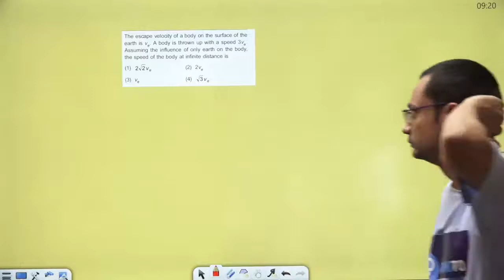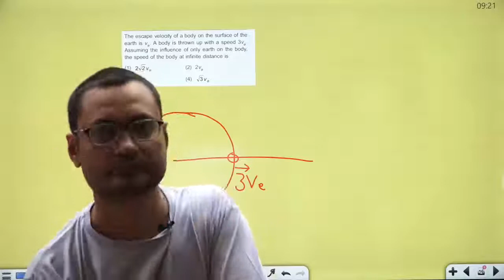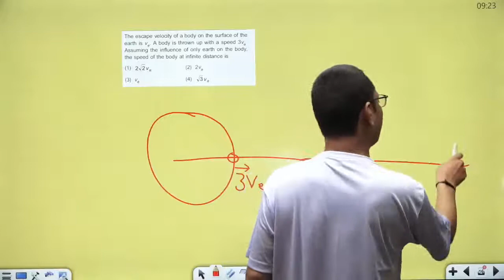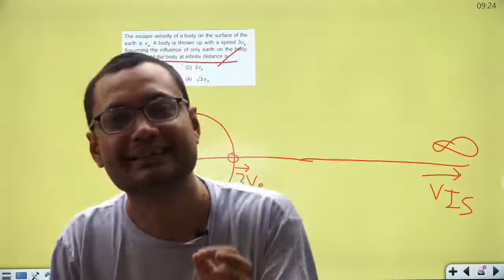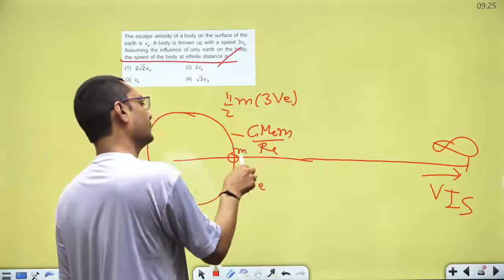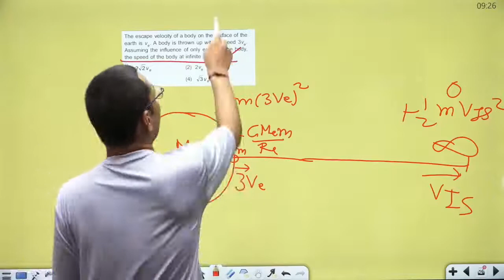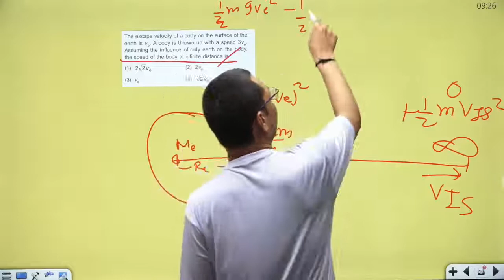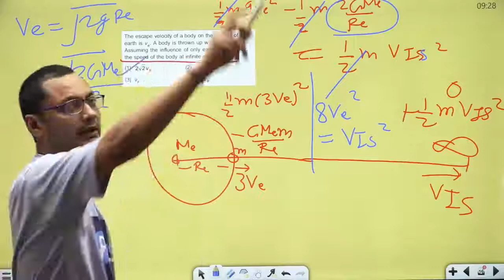Finding interstellar Velocity || Velocity of a projectile at infinity thrown with more than escape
Finding interstellar Velocity || Velocity of a projectile at infinity thrown with more than escape velocity
Gravitation || Boards || JEE || NEET || IIT